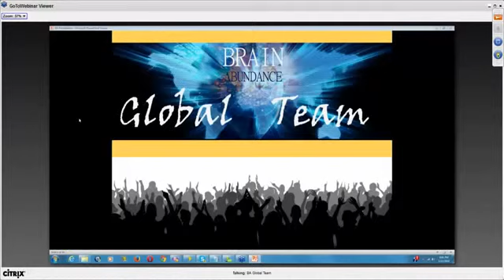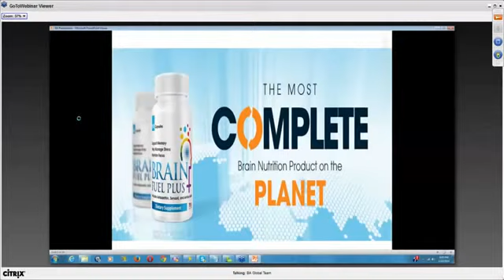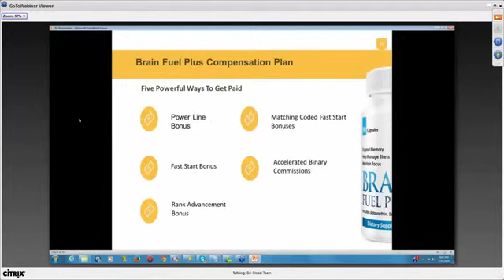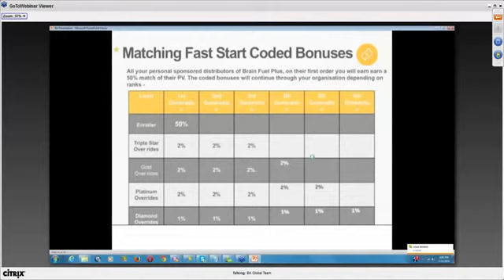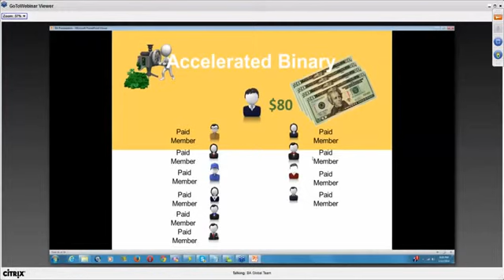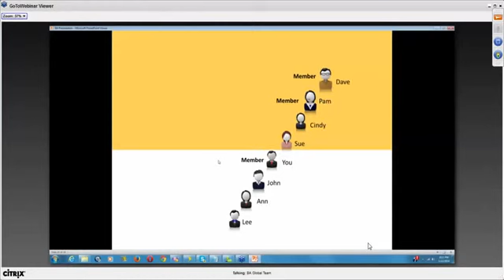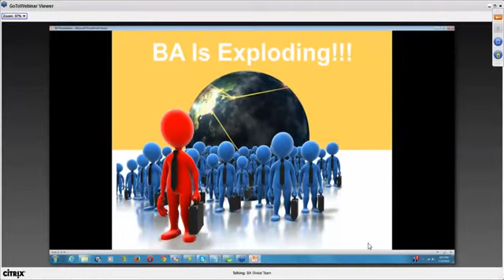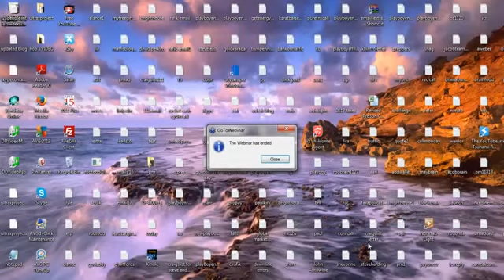The Global Team Recorded Webinar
If you're alive you need to be on THIS product, period. If you're looking to make money - any amount of residual income you desire, we'll make sure you get it!! It's FREE to register and take a look!